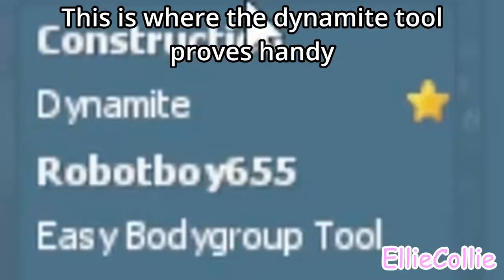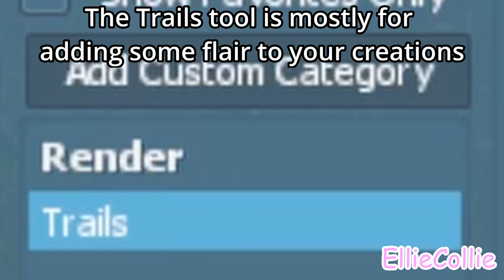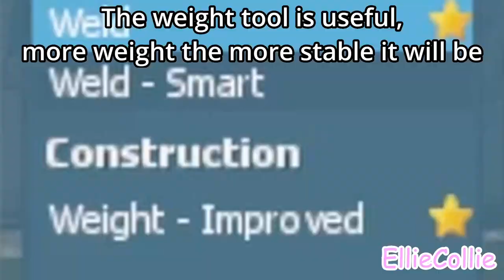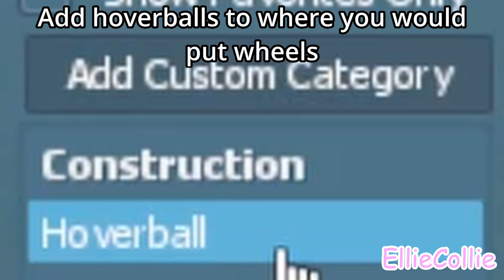Gmodders Toolbox Basics and Simple Machines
This is the first of a tutorial series for gmod i'll be doing! I hope you enjoy!

Music
Yume 2kki OST - Glowing Stars World
Nyet 3 OST - Funeral March of a Marionette